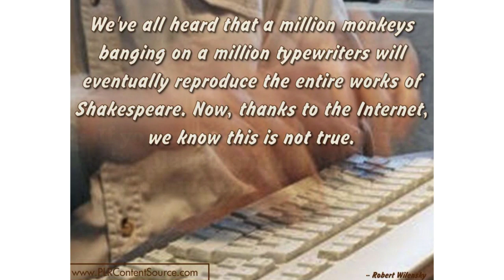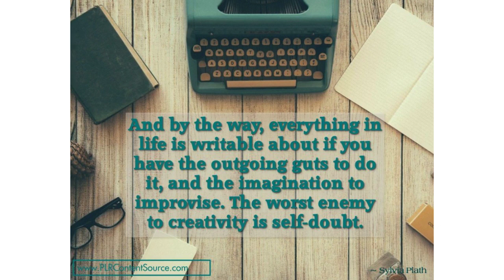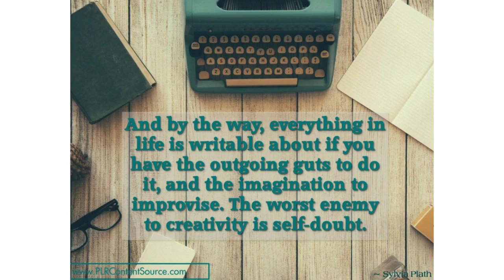Freelance Writing Words of Wisdom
Freelance writing words of wisdom that will make you think, smile and inspire you to do your best work. If you appreciate this content, you can find lots more like it, that you are free to use for your own purposes, at my site.